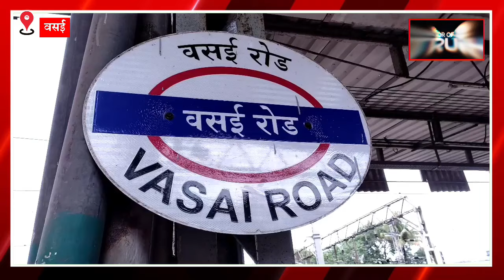Mumbai Vasai News : वसई मे गाड़ी के नंबर प्लेट से पुलिस ने अर्जुन श्रीवास्तव को पकड़ा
1) Mumbai Vasai News
2) Vasai East News
3) Vasai City News
4) Vasai Hindi News
5) Mumbai News in Hindi
6) Arjun Srivastava Vasai
7) Vasai Taluka News